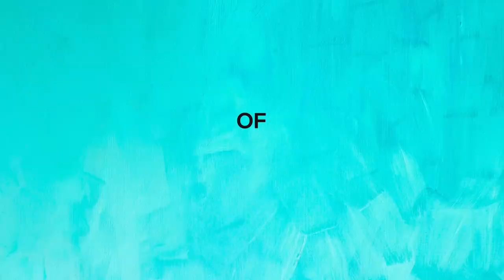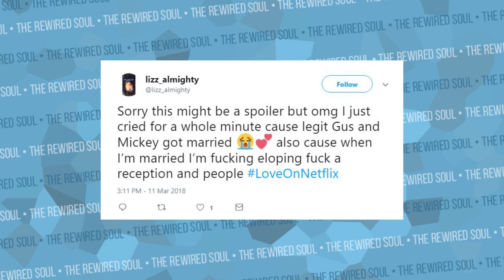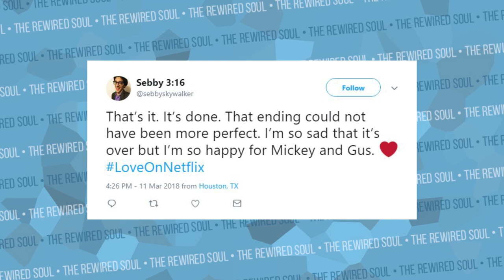Love Season 3 Review | A Netflix Original Series About Toxic Relationships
In this Love Season 3 review, we're going to break down all of season 3, but we're going to focus on how the Netflix original series teaches us about toxic relationships.

Love is created by Judd Apatow and Paul Rust

Starring:
Gillian Jacobs as Mickey Dobbs
Paul Rust as Gus Cruikshank
Blaudia O'Doherty as Bertie Bauer
Mike Mitchell as Randy Monahan
Chris Witaske as Chris Czajkowsi
Jordan Rock as Kevin
Iris Apatow as Arya Hopkins
Brett Gelman as Dr. Greg Colter
Bobby Lee as Truman